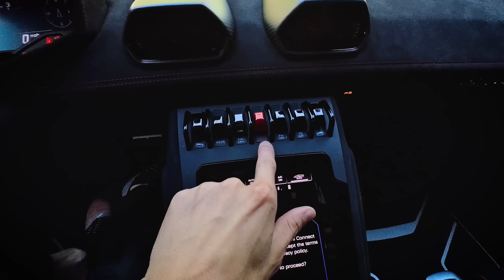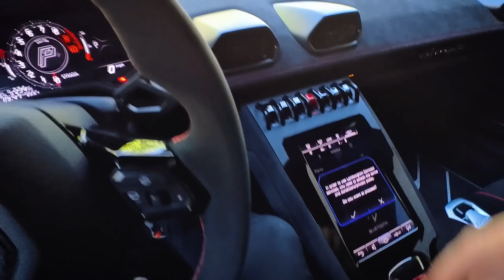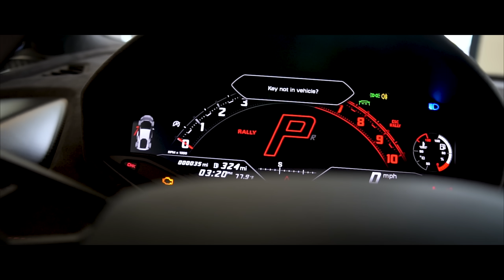Por qué compré un Lamborghini Sterrato!? La verdad | Salomondrin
Gracias a todos por el apoyo! Me estoy divirtiendo demasiado!